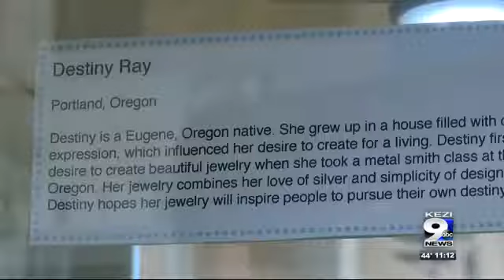'Small Business Saturday' shopping in Eugene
The Owner of Luxe says supporting small business is essential to the local economy.